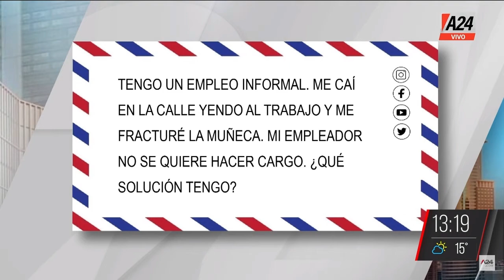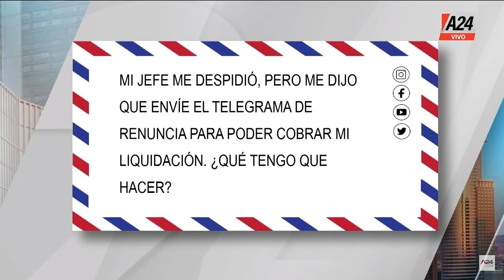LoJustoYNecesario | Programa completo (29/07/2023)